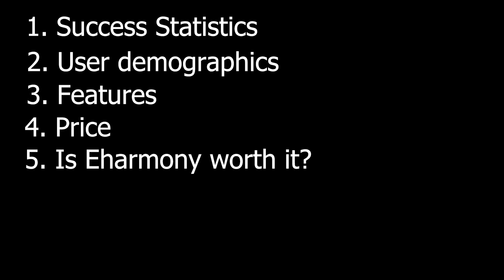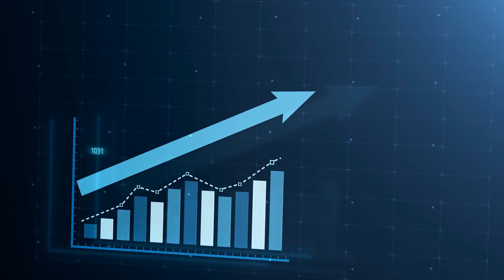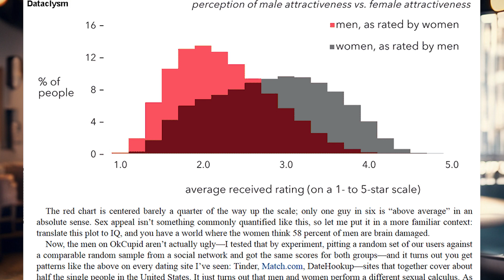Eharmony Review 2023: Is It Legit Or A TOTAL SCAM?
Is Eharmony as SCAM?. 🔥Check here for a list of legit dating sites